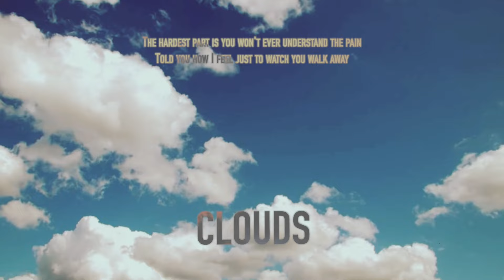Rowlan - Clouds (audio)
Prod.  @OceanBeatsYT
M&M.  @Rowlan

Lyrics -

[Intro: Rowlan]
Hardest part
Is you won't ever understand the pain
How you love your music
And relationships the same
You should go love you
You were worth it too
And all this compensation
That you never had to

[Verse 1: Rowlan]
Had your back like you had mine
Say I'm bad but think I'm fine
Say you good but you the worst
Had me feeling like I'm the curse
Aint have time to put you first
Aint have time to go to church
All those lies and shit can hurt
Please don't try to judge my worth
All of that faking like what would I buy for
Tryna survive like what would I die for
Over here laughing like what would I cry for
You should just lie more
Get me the fuck up on out of this place
Wishing you said all that shit to my face
Think that it's funner to catch me than chase
Think that I'm finished with all of these games
Yeah

[Chorus: Rowlan]
The hardest part is you wont ever understand the pain
Told you how I feel just to watch you walk away
Sheltered you from lightning while you showered me in rain
But you move like the clouds aint expect for you to stay

[Verse 2: Rowlan]
Hurt when I fell knew it wouldn't last
Letting you fly but knew you would crash
And I put you first but you never did
Wasn't your fault but it never is
Wishin' you well
Hoping you make it through hell
Hoping your spirit prevail out of this spell
And can break free of your cell
Free from yourself

[Outro: Rowlan]
You wont ever understand the
How you love your music and relationships the